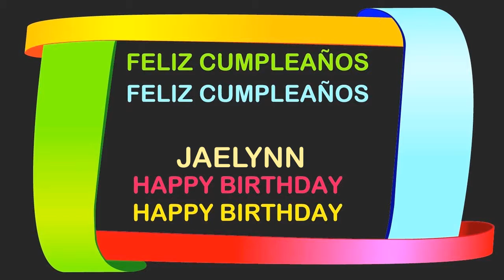Jaelynn Birthday Postcards & Postales